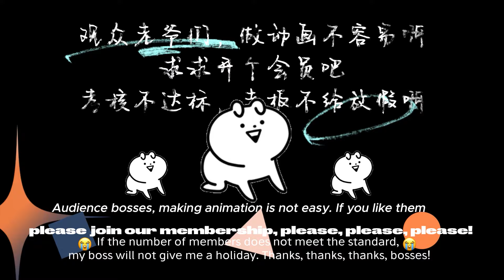【Eng Sub】《永夜君臨/World Dark Emperor》第20集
00:00 加入Qixiang-YouTube会员 抢先看更多精彩动漫：

【故事簡介】
因為一個神秘男子找到了被稱為世界暗黑之帝永夜，用他內心最重要的東西為籌碼，將他帶入2000年以後的未來，一個修仙帝國，為了守護自己曾經失去的最寶貴的東西，永夜面對著諸多修仙強者，不斷地展開戰斗，走向最強之路。

▼Warning: If you dare to pirate us, you will not be spared!00:00 加入Qixiang-YouTube会员 抢先看更多精彩动漫：